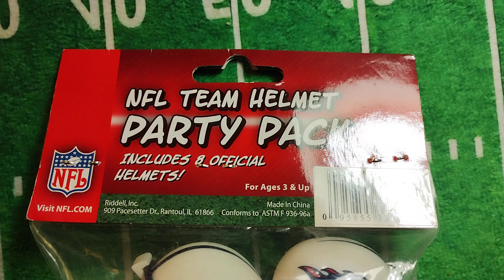NFL TEAM HELMET PARTY PACK TITANES DE TENNESSEE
FACEBOOK  COLECCIONABLES 777